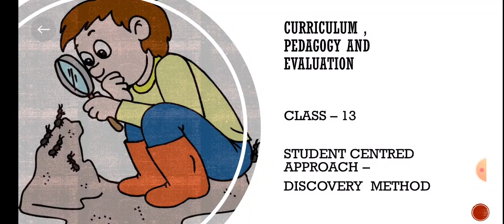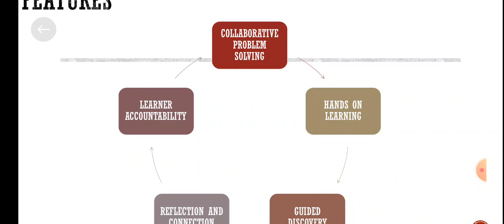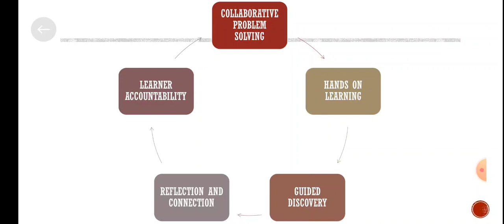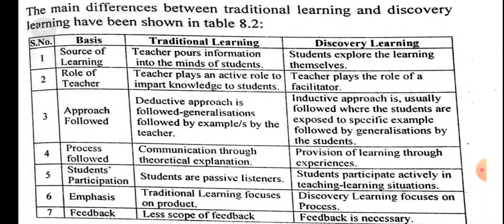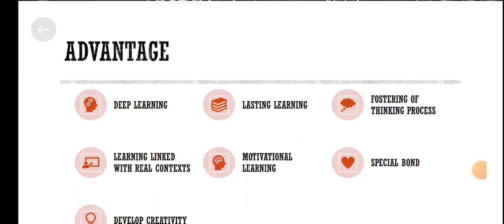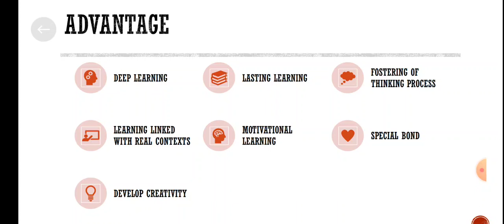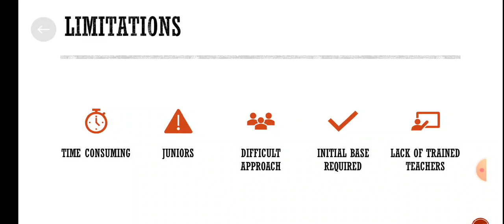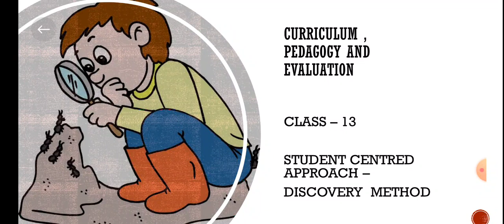Discovery Method Method || Curriculum Pedagogy and Evaluation || Class - 13 || CPE || DELED || B.ed